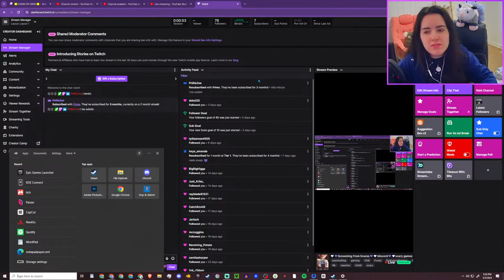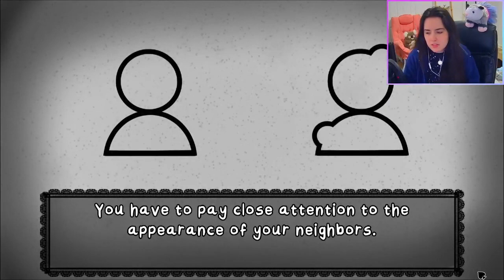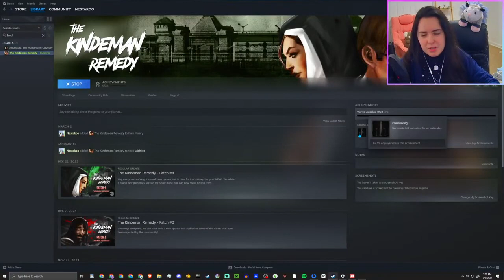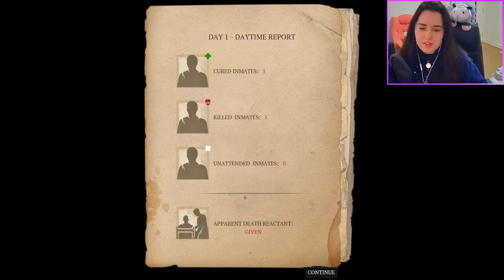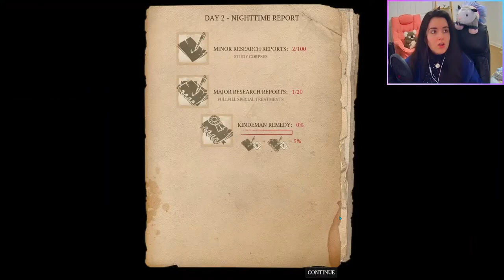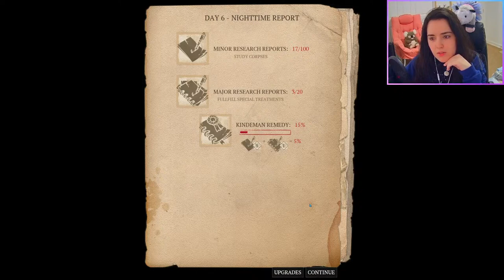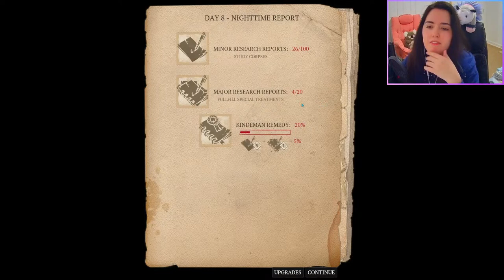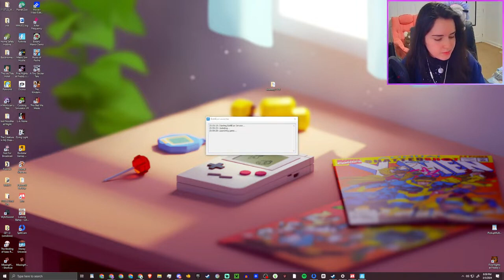🤍💜Screaming From Scares💜🤍!discord💜🤍scary games + more💜🤍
Hope everyone is having a good weekend!